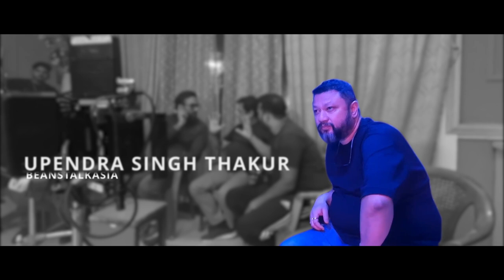HOMESURE BRAND FILM - BEHIND THE SCENES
TEAM CREDITS:
Agency: BeanstalkAsia
Client: Walplast Products Pvt. Ltd.
Brand: Homesure
Creative and Strategy Head: Upendra Singh Thakur
Film Director: Shashii Bhushan
Creative Director: Naresh Mestry
Art Director: Jayesh Wadwal
Concepts & Script: Amitabh Chaterjee
Client Servicing:
Business Head: Murali Menon
DOP: Sachin Gandankush
Music Director: Rimmi Dhar